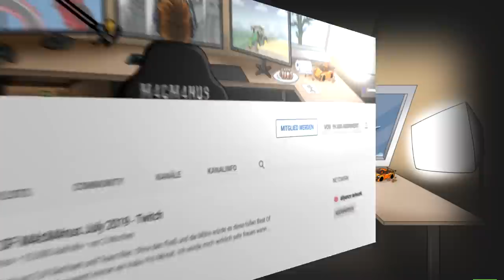LS19 MINERS #008 - SCHWERTRANSPORT der FÄHRE durch die STADT | Farming Simulator 19 Deutsch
Miners Motoren auf Betriebstemperatur und auf zur Mine. Bei LS19 Miners geht es um schwere Maschinen und eine Menge Produktionen, die wir betreiben wollen - mit anfangs kleinen Geräten zu den großen Dumpern, Radladern, Baggern und anderen schweren Maschinen!